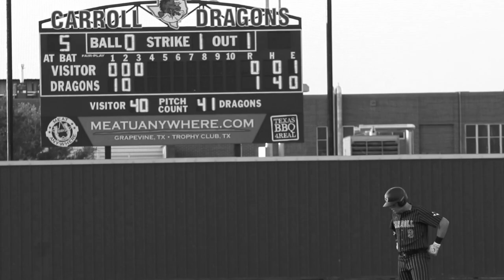Southlake Carroll Baseball I HYPE VIDEO I 2022 (Texas UIL 6A State Champions)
Filmed and Edited by Graham Davidson